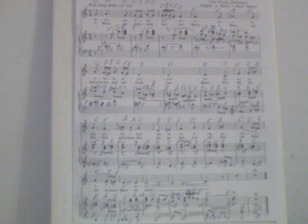GHANTHO .Greek Tragedy music Play Alyas Hanna nr 2176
Ghantho Greek Classic music Play Alias Hanna nr 2176